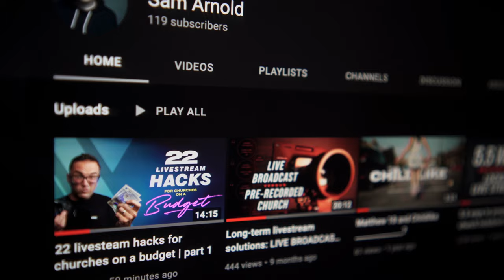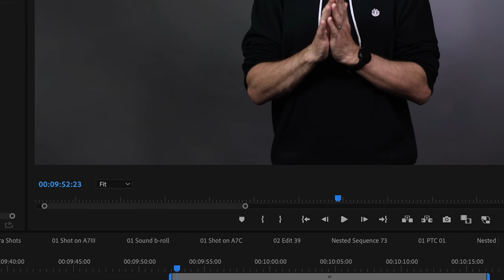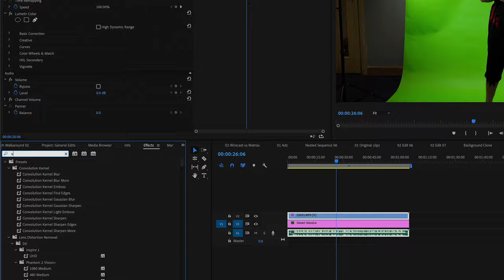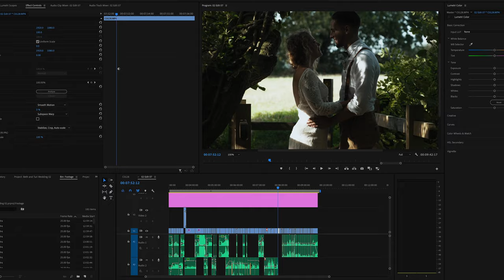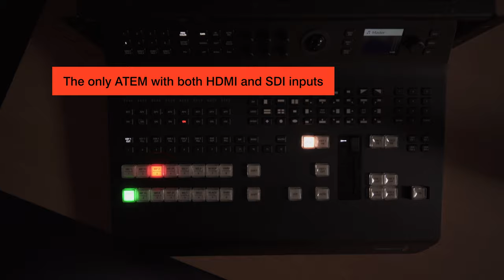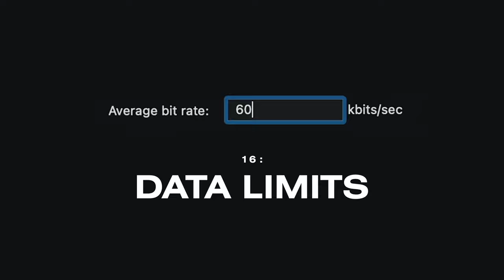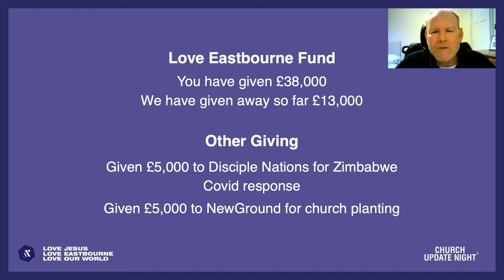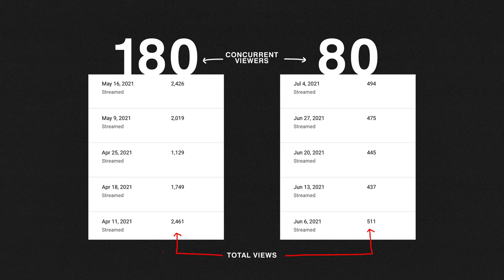22 Livesteam hacks for churches on a budget | Part 2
The hacks, tricks, tips and techniques we've learnt over the last 18 months in livestreaming and content creation for online church. This is part 2 of 3.

Any questions, drop them in the comments, I'm pretty good at replying.

Timings and content:

00:37 Minimal background
01:27 Cloning backgrounds
02:28 Paper rolls & green screen
Manfrotto Triple Hooks
Manfrotto Metal Chain
04:37 Shoot in 4K
06:05 Encoding proxies
06:59 Converters & repeaters
HDMI Repeater
08:38 Data limits
09:17 Livestream into Zoom
10:22 Live = more views